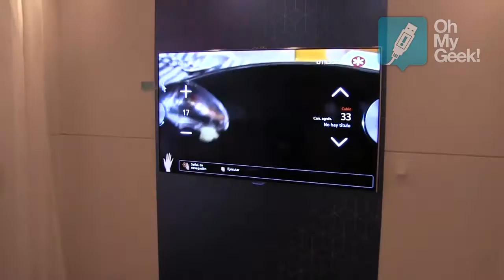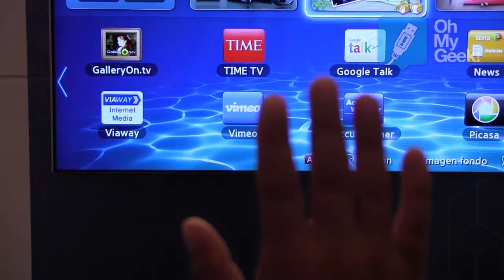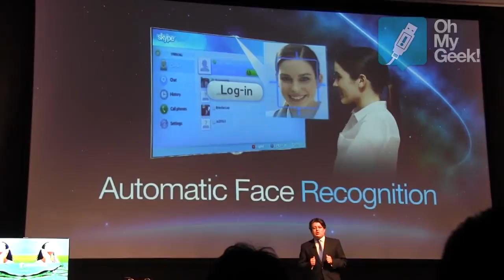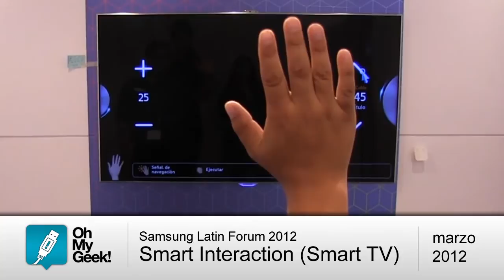Demostración Smart Interaction (Samsung Smart TV) - OhMyGeek!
Samsung Latin Forum 2012
Lima, Perú.

Presentación de "Smart Interaction", la nueva tecnología de Samsung en reconocimiento facial, gestos y voz para realizar comandos básicos y de navegación en las nuevas Smart TV (2012 en adelante) de la compañía.